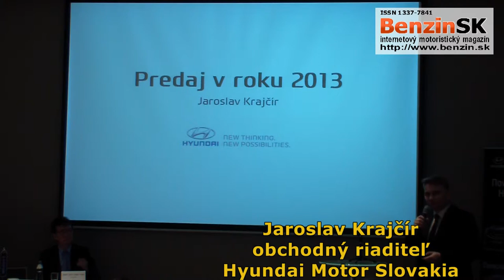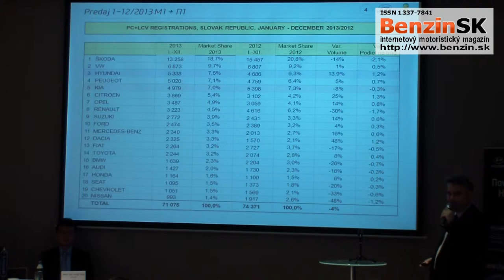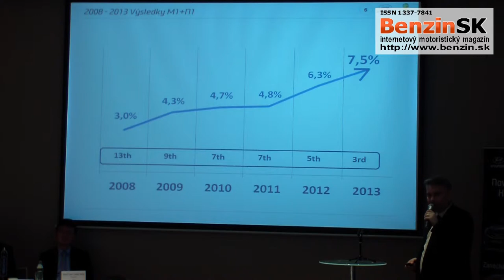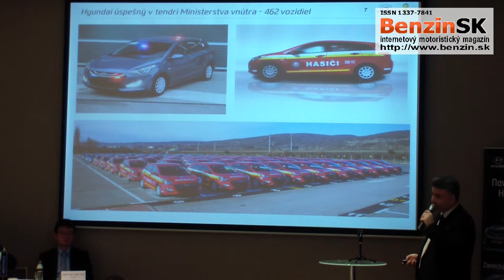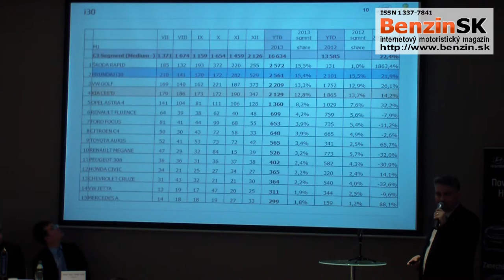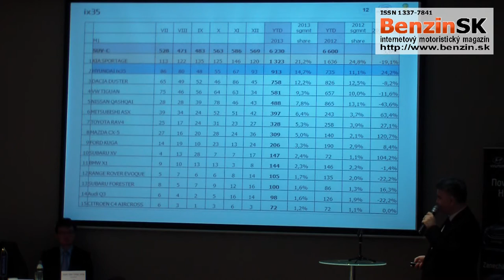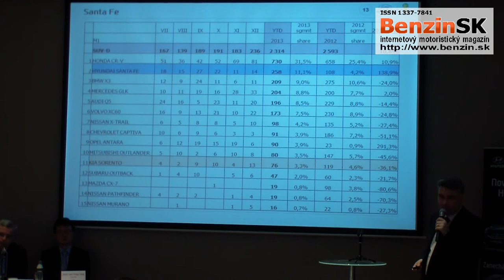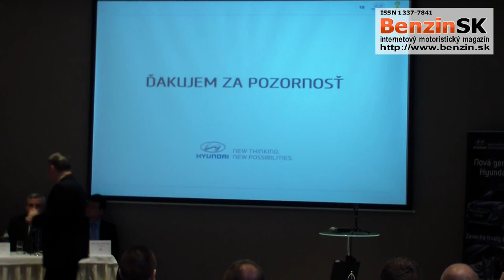Hyundai Motor Slovakia - Zhodnotenie predaja za rok 2013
Jaroslav Krajčír, obchodný riaditeľ Hyundai Motor Slovakia dnes (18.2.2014) zhodnotil rok 2013